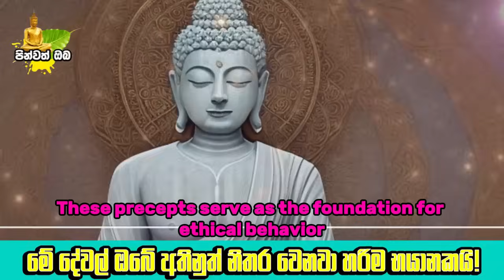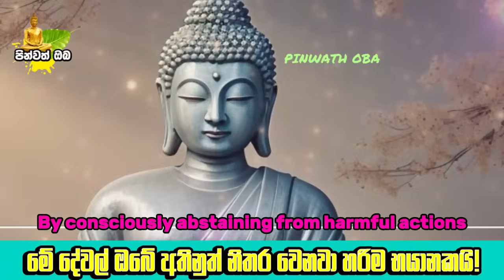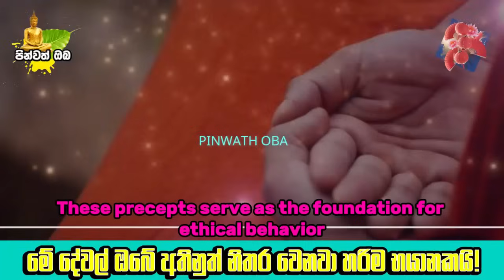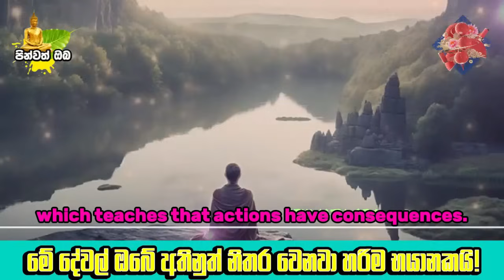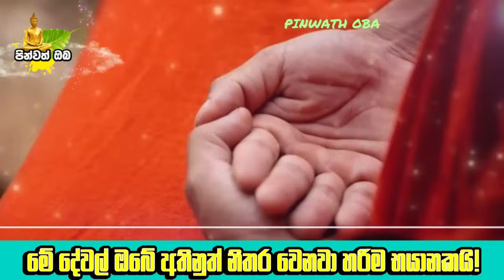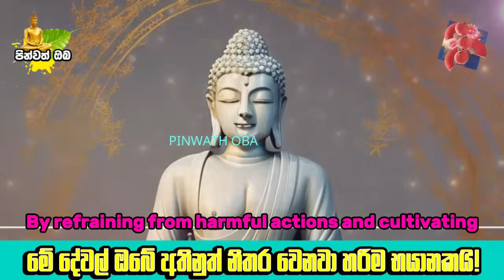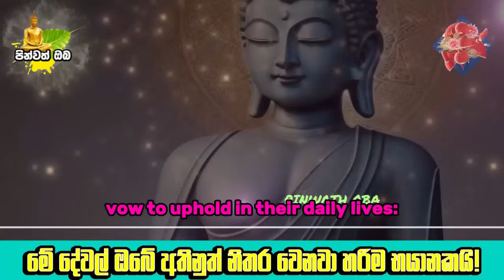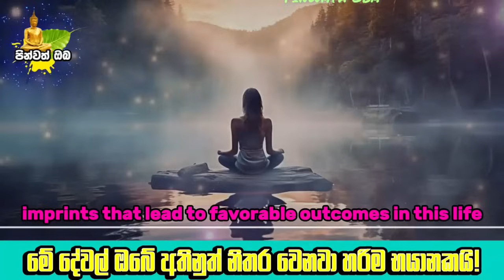ඔබටත්​ නොදැනීම ඔබ අතින් නිතර සිදුවෙන මහා භයානක අකුසලය​ | Galigamuwe Gnanadeepa Thero Bana |Bana 2024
සබ්බ පහායං ගමනීයං ..

* මේ දේශණාවෙන් ඔබට කියා දෙන්නේ සීලයක ඇති වටිනාකම ගැනයි. පන්සිල් වල සිට සීලය ගැන ඉහලට ඔබට කියා දෙන මේ දේශණාව සිල් රකින්න බැරිව ඉන්න බොහෝ දෙනෙකුට වඩාත් උපකාරී වන අතර , නිතර ඔබ අතින් වෙන අකුසල් ගැනත් මේ දේශණාවෙන් ඔබට තේරෙන ආකාරයෙන් පහදා දෙනවා, හරිම වටින දහම් වීඩියෝවක්..

පින්වත් ඔබ සමග නිරන්තරයෙන් සිටින්නා වූ සැමට තෙරුවන් සරණයි..🙏🙏🙏

About Our Channel 👇👇👇

1    Bana katha
2   Mawarale Bhaddiya thero bana
3   Mawarale Bhaddiya Himi bana 2024
4     Mawarale baddiya thero
5     Galigamuwe Gnanadeepa Thero Bana
6    Galigamuwe gnanadeepa hamuduruwo
7    Galigamuwa Hamuduruwo
8    Galigamuwe Gnanadeepa himi bana
9     Boralle Kovida Thero
10   Koralayagama Saranathissa Thero
11   Kirulapana Dhammavijaya Thero
12   Kagama Sirinanda Thero
13   Galkiriyagama Hamuduruwo
14   Bana sinhala
15   Bodhi puja Gatha Sinhala
16   Bana deshana sinhala 2024
17   Bana 2024
18   Bana Katha Sinhala
19   Kavi Bana
20   Sinhala Budu Bana
21   keti bana katha
22   kalina bana
23   Meditetion Vipassana
24   Poya bana Deshana sinhala
25   Katawala Hemlaoka Bana
silaya bana
sil rakime anusas
pansil pada paha
uposatha silaya
Silaya gana bana
poya bana
poya bana live